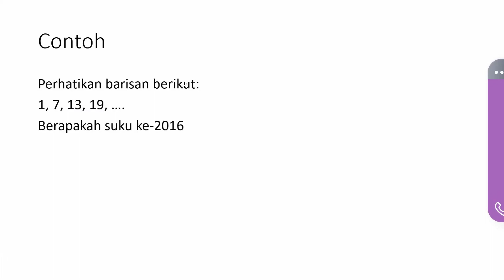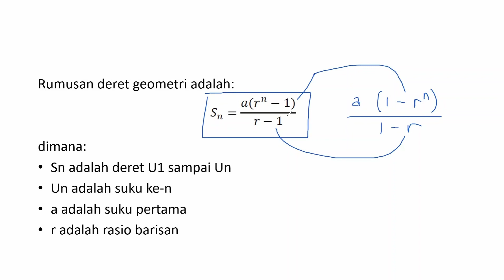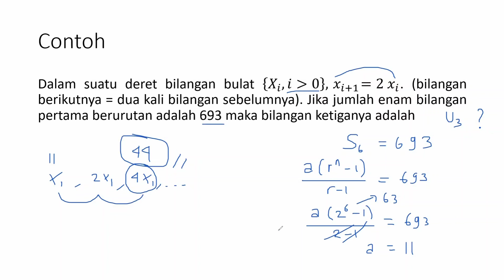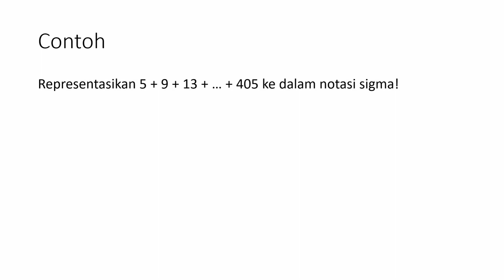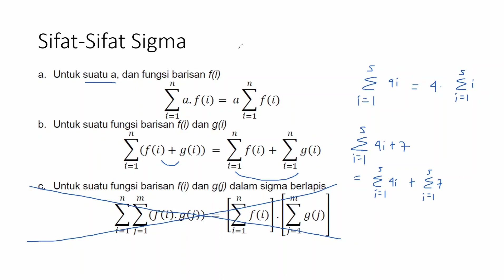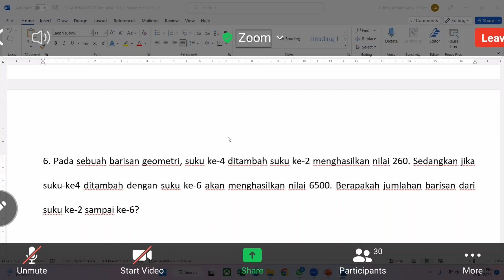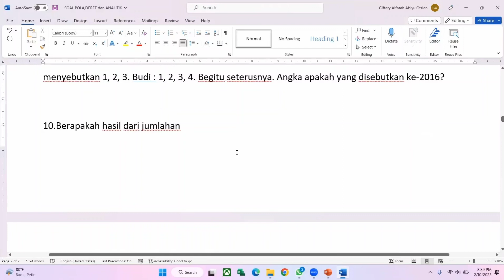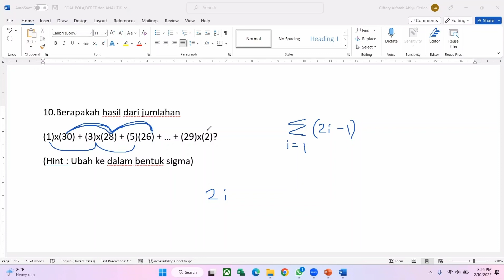Pelatihan Week 3 - Baris, Deret, dan Sigma